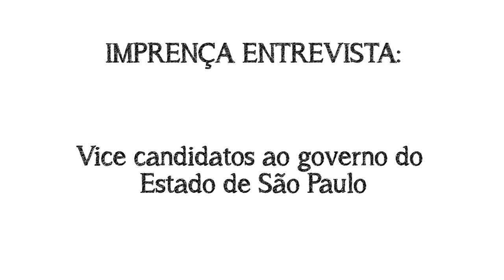Coronel Nikoluki - Pesquisas Universitárias